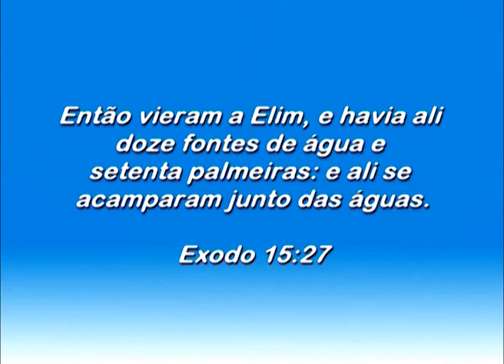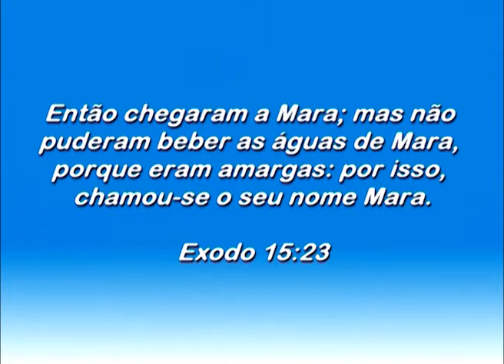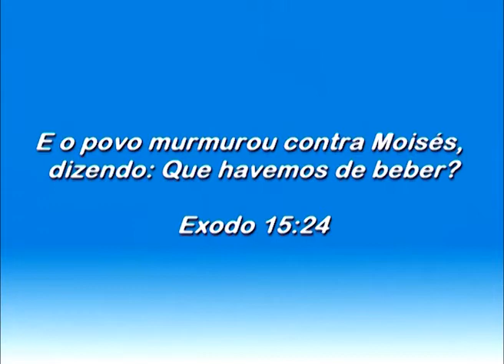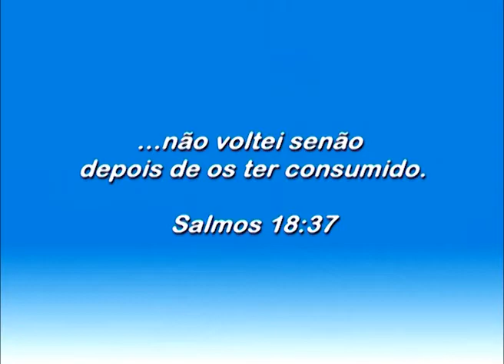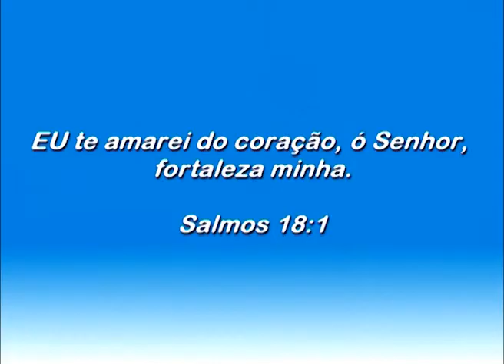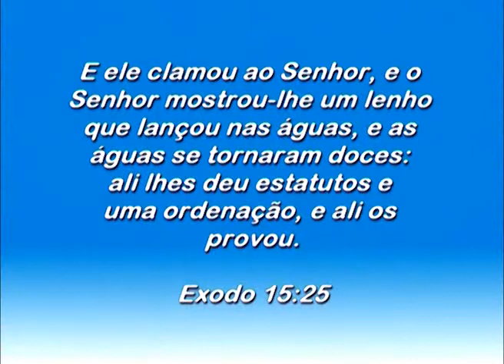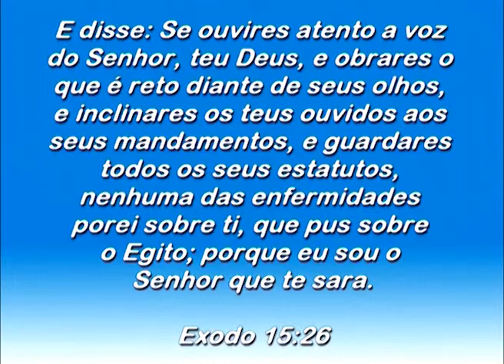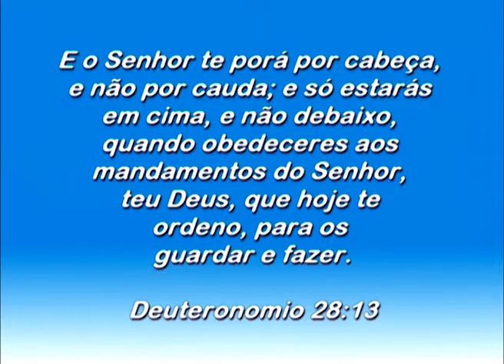IIGD Bragança Paulista Pr Airton Fernandes 07 10 12